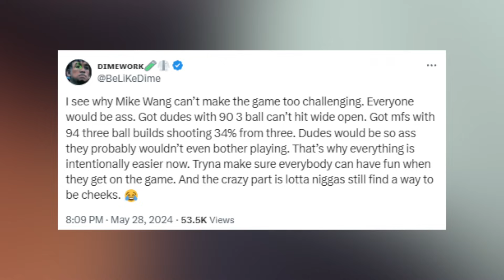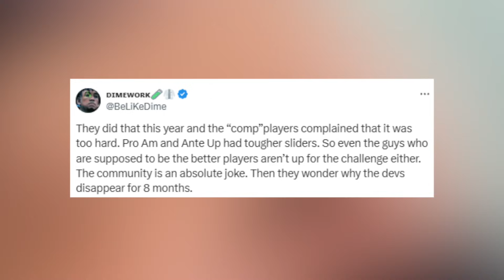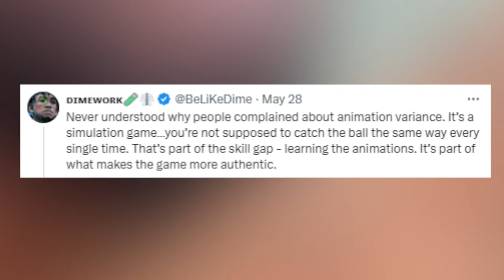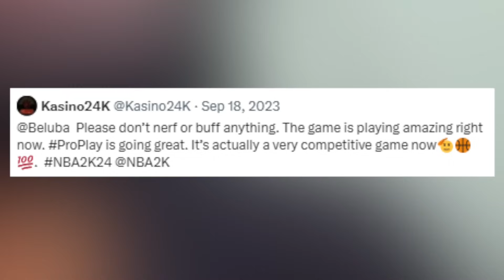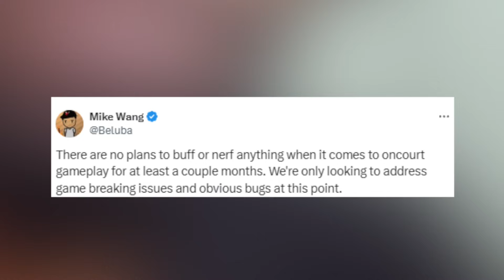IS THIS THE BIGGEST FAILED 2K - NBA 2K24 NEWS UPDATE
My Setup